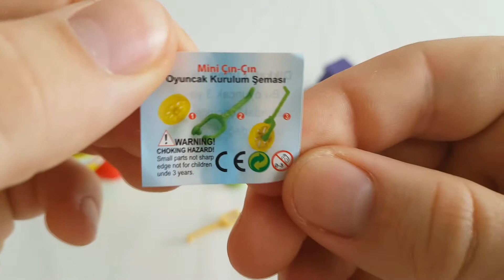LUCKY EGG || SWEETS AND SURPRISES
LUCKY EGG

Thanks !